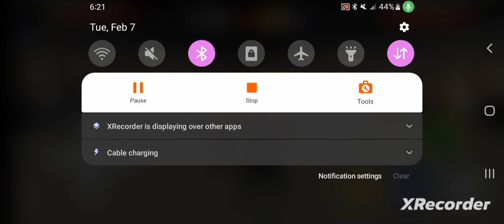Wrestling Empire Career Mode series E25/ Legends vs Cripline Part 2 still going at it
Josh&Rose love stories